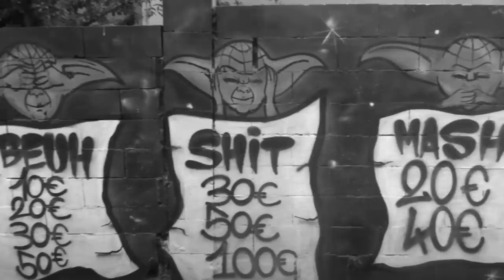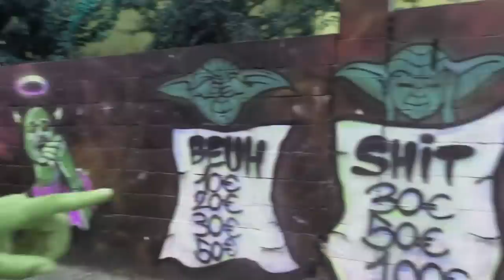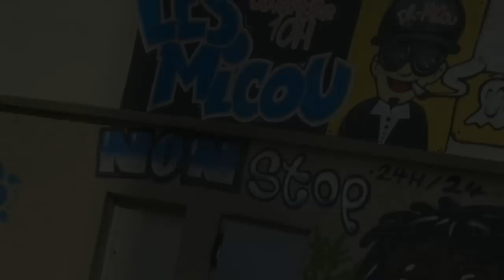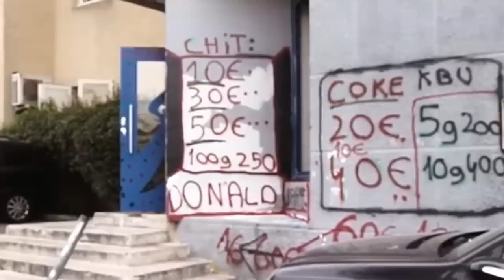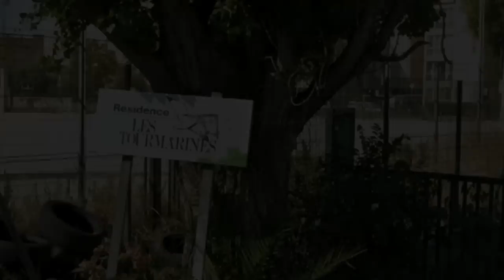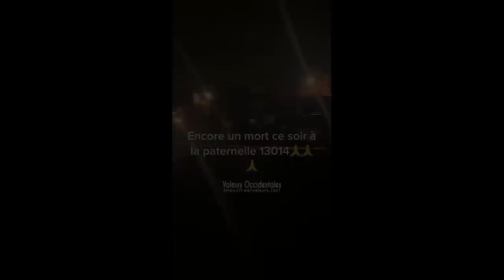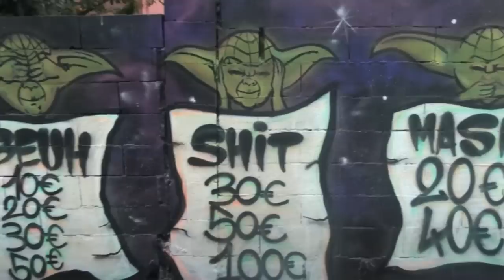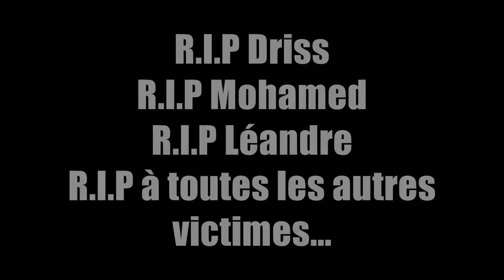Légende De Rue Ep.31 : Yoda vs Maga, la guerre monstrueuse de la Paternelle ! (Marseille)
Documentaire sur la terrible guerre qui fait rage dans les quartiers nord de Marseille entre deux équipes de narcotrafiquants au sein de la cité de la paternelle, une guerre qui s'est étendue à plusieurs autres cités marseillaise, et qui est marquée par une incroyable violence comme rarement vu en France.